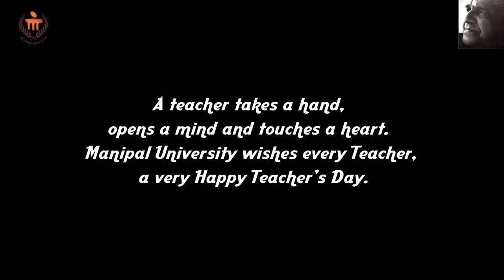Mentors of Manipal University – Honouring the Professors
It is said that a good teacher is like a candle – it consumes itself to light the way for others. To pay tribute to our teachers we have started a video series "Mentors of Manipal." Here is the 3rd and the final video featuring Dr. G.K. Prabhu, Pro V.C. (Technology and Management), Manipal University.

India’s largest private university, Manipal offers courses in Technology and Management. We have MOUs with many international universities to offer the best education to our students.